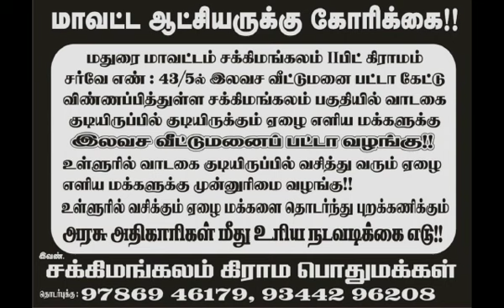தட்டிப்பார்ப்போம்! "இல்லையேல்" தகர்த்தெறிவோம்!!